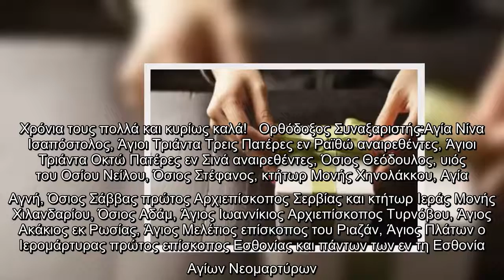Ποιοι γιορτάζουν σήμερα, Παρασκευή 14 Ιανουαρίου, σύμφωνα με το εορτολόγιο;